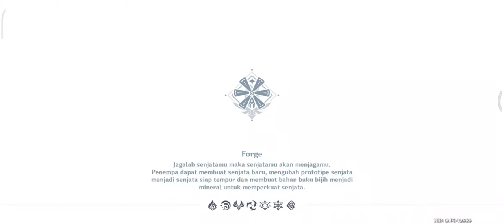Genshin Impact part 1 || gameplay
Genshin Impact is the most favorite game for now, this game has an adventurous nuance which is currently mesmerizing by the open world game